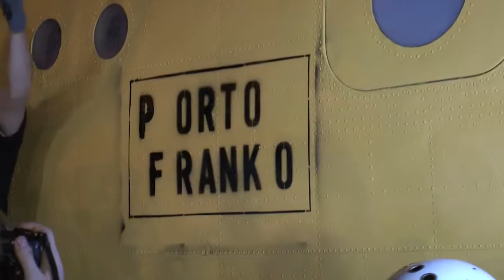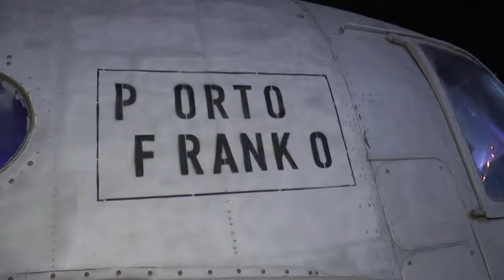Суботній вечір. 09.06.2018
Яскравий і різнобарвний арт-директор Porto Franko Ілля Разумейко розповіає про сучасну оперу, фестиваль і як зіграти музику на АН-2. Останній зустріли в Івано-Франківську гучним нічним карнавалом. Як це було? Про це також у "Суботньому вечорі".